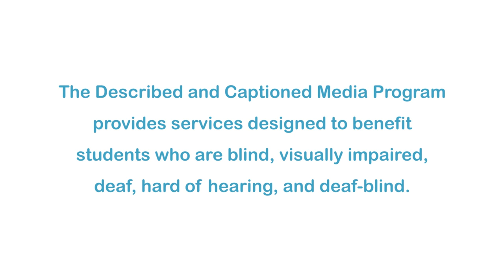The Establishment of Jamestown: Pocahontas and Captain John Smith (Accessible Preview)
The Virginia Company established the first permanent English settlement in 1607. Life in the colony was not easy. There was a lack of food, unknown diseases, and battles with the native population. The situation was desperate when Chief Powhatan captured Captain John Smith. His daughter, Pocahontas, interceded to spare Smith's life. They began learning each other’s language and customs. The tribe and colonists began to intermingle and attacks stopped. If it were not for the help of the Native Americans, the colonists would not have survived the first harsh winter. Part one of “Pocahontas and the Survival of Jamestown” series. Note: Contains historical artwork and Illustrations with nudity.